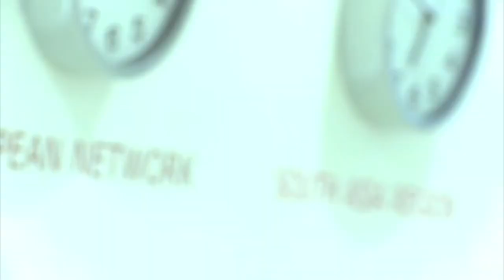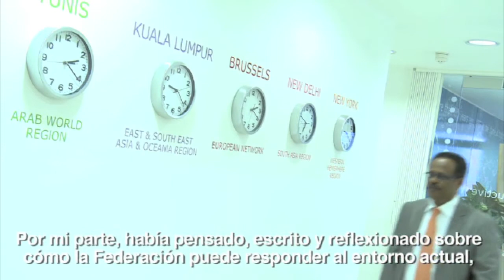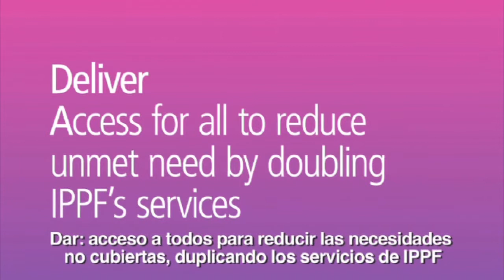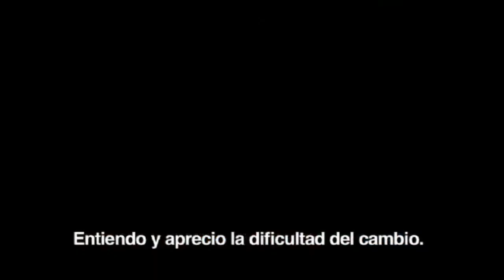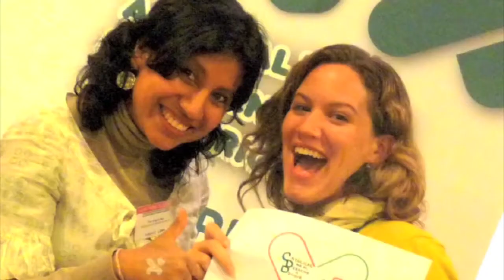Objetivos del Cambio de IPPF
El Director General, Tewodros Melesse resume los Objetivos del Cambio de IPPF de Unificar -- Proveer - Desarrollar. Al hacerlo, describe el actual ambiente interno y externo, el proceso para llegar a estos Objetivos del Cambio y lo que significan para la Federación entre 2012 y 2015.